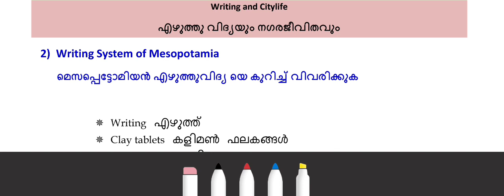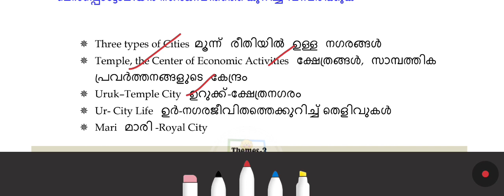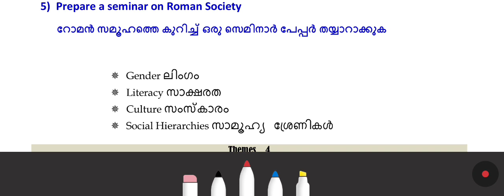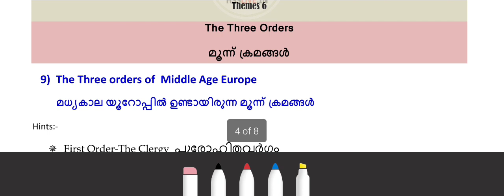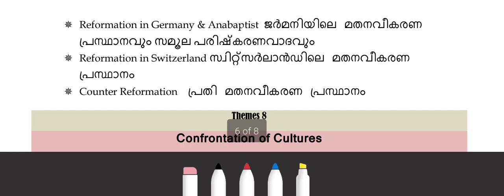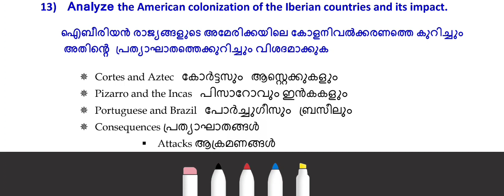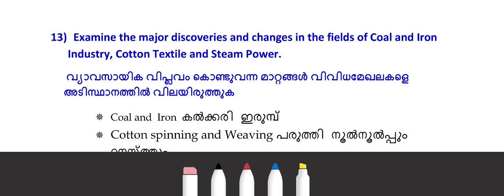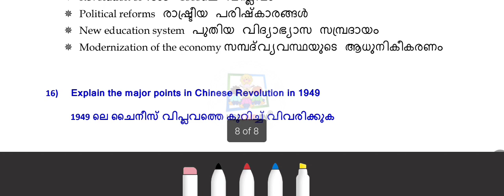PLUS ONE HISTORY ESSAYS & SHORT ESSAYS QUESTION FROM ALL CHAPTERS|40+ MARKS ASSURED PLUS ONE HISTORY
PLUS ONE HISTORY ESSAYS & SHORT ESSAYS FROM ALL CHAPTERS | 40+ MARKS ASSURED PLUS ONE HISTORY